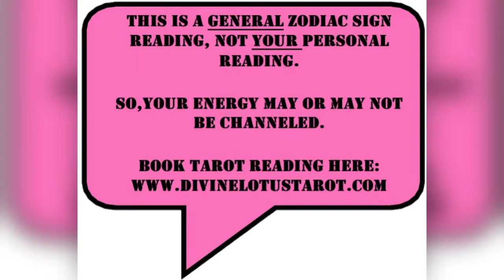🔮✨October 2021-Love Spells... Do Tell???🔮✨